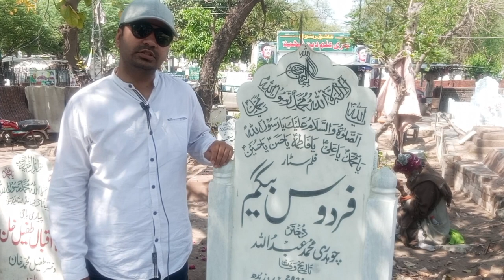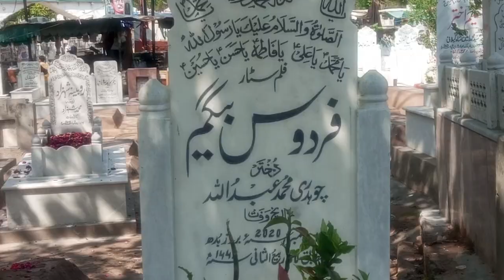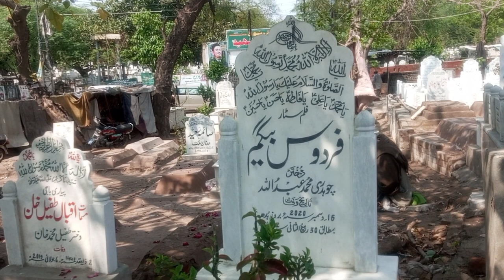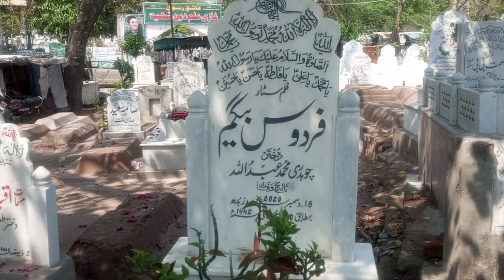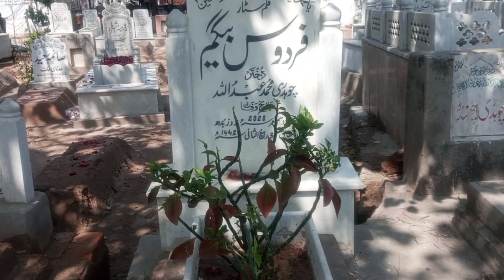Firdous Begum Heer Of Punjabi Film Industry Lollywood /Heer Ranjha /Firdous Begum/last Resting place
Legendary Actress Of Pakistan Film Industry Madam Firdous Begum born in 4Aug 1947 in Lahore and died on 16Dec 2020 in Lahore